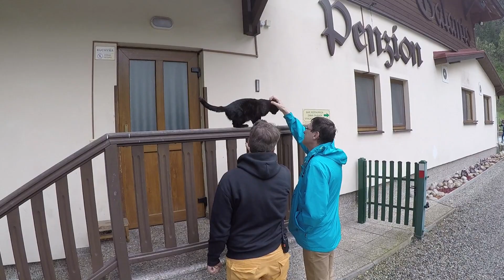ChaChaLand vyškolil animátorov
Chachalandski animátori sú už vyškolení a pripravení na leto. Tešíme sa na vás už 30.júna 2017